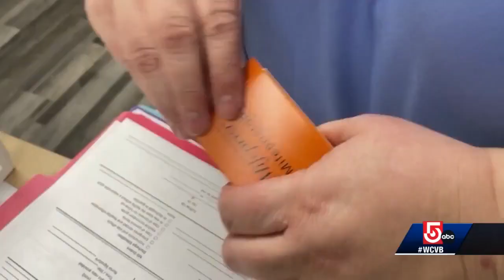Former Mass. AG Martha Coakley on SCOTUS abortion drug decision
Former Massachusetts Attorney General Martha Coakley now with Foley HoagLLP, speaks about what the Supreme Court is discussing as we await a ruling on an abortion drug.